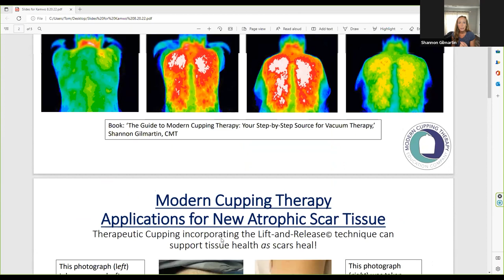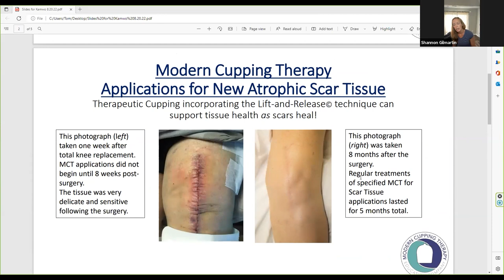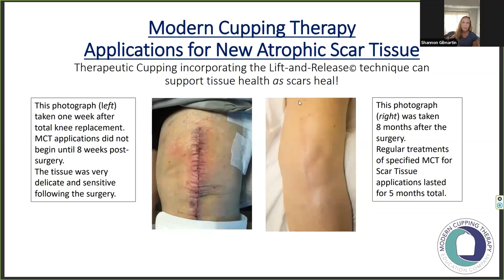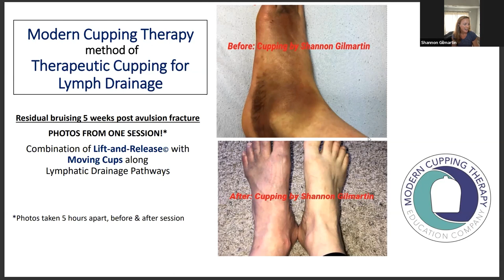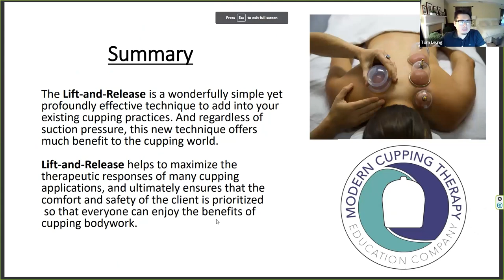Modern Cupping Therapy - Lift-and-Release Technique with Shannon Gilmartin